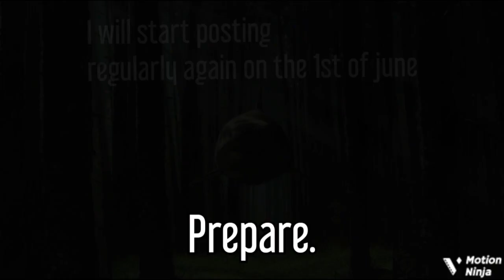New videos soon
After the 1st of June there will be at least one video a day, unless i get hit by a car or i become too lazy.